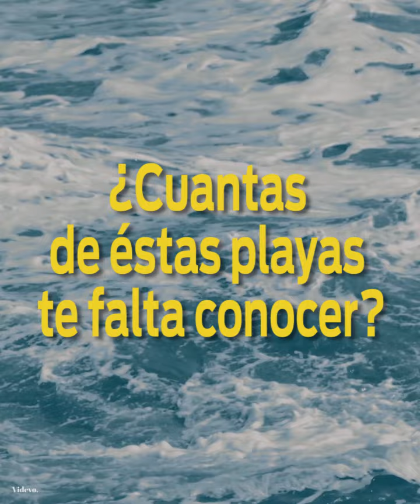Playas mexicanas para vacacionar en Semana Santa …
Las mejores playas están en México, y Sinaloa no se queda atrás.